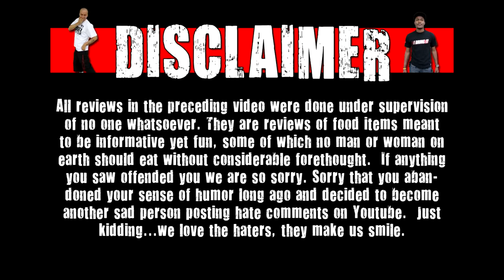CarBS - Taco Bell Starburst Strawberry Freeze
Welcome to CarBS! On this show Matt Zion will be reviewing food/drinks in his car to get them out to the fans asap! Today Zion reviews Taco Bell Starburst Strawberry Freeze.